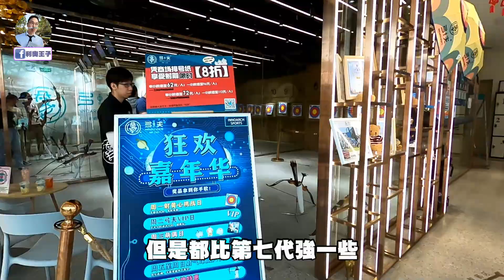【開箱日誌】GoPro Hero 8 Black 開機拍的日與夜//開箱，試機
剛剛入手的GOPRO HERO 8 BLACK擁有很高的防震技術，拍出來的畫面非常穩定。
新機開箱，由日頭拍至夜晚，有室外拍至室內，來看看畫面質素。

西安必遊景點.華清宮與兵馬俑博物館//唐代皇帝愛洗澡//西安之旅第三集//Vlog

好片介紹：
淘寶$9.8酸奶機，會爆炸？自製新鮮美味乳酪，優格，酸奶零難度😁好味好食停不了